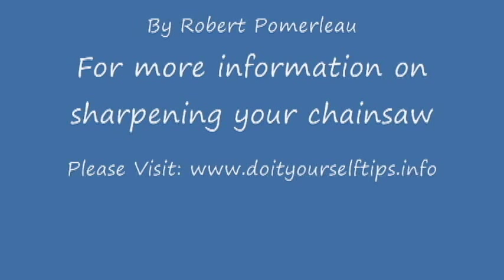Sharpening Your Chainsaw Fast! 12 Volt or Household Electricity Using The Same Sharpener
In this video, I will demonstrate sharpening a chainsaw using a 12 volt grinder that can be powered by a 12 volt truck or car battery, as well as using an optional battery charger to run it off 110 regular household electricity. The battery charger that I personally use has an automatic and a manual mode for charging, and if I switch it to manual mode it works. But if I switch it to automatic mode, it will not power the sharpener. It could be that the manual mode is the same thing as a trickle charger. OK with that said, lets get into the task at hand!